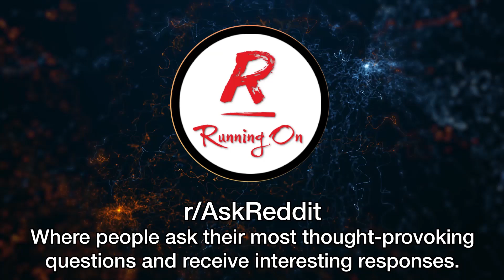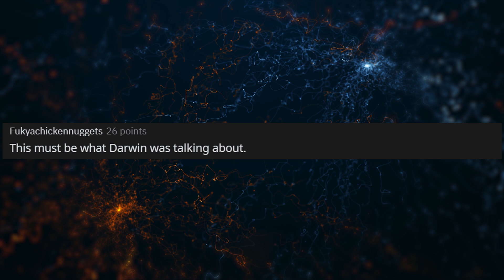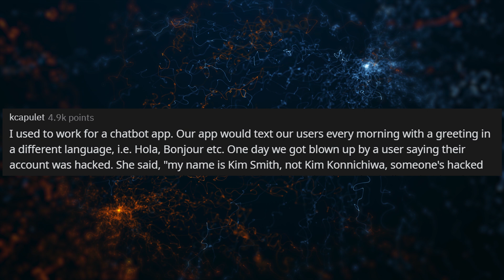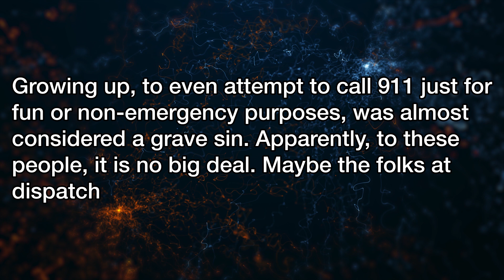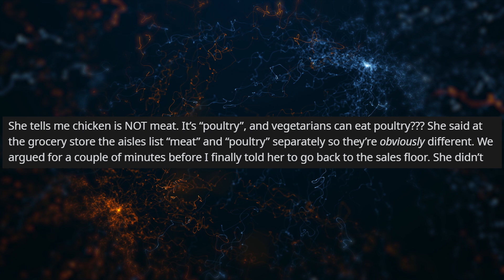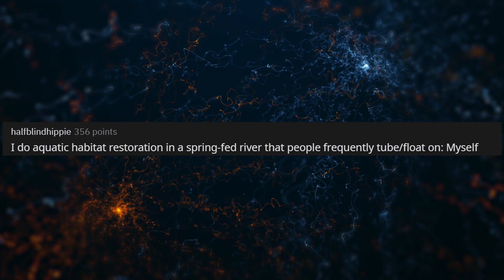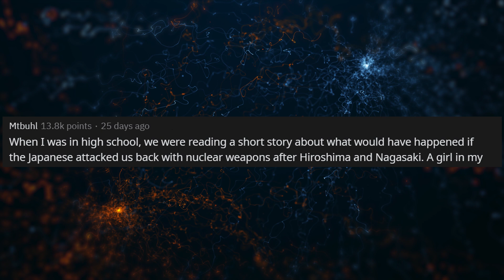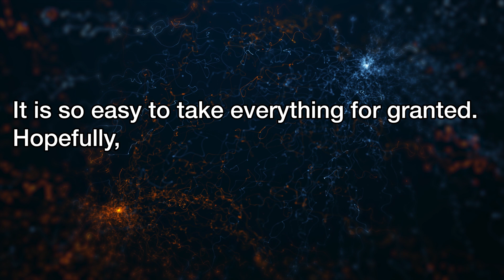IQ Must Be Over 50 To Watch This... [r/AskReddit Top Posts | Reddit]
►r/AskReddit is a subreddit dedicated to asking interesting and thought-provoking questions. Topics include funny, science, facts, history, NSFW, and the list goes on!

►Running On Reddit features readings of top posts from Reddit and these stories are read to you from a high-quality text to speech program. Commentary on each post is also provided for your amusement! Videos are produced every day. Running On Reddit is committed to serving you funny stories, cringe fails, and comedic karma to brighten your day so you don't have to be Running On fumes.

📈This channel uses TubeBuddy, a growth hacking tool, to track important metrics! Looking for help to grow your channel?

✅ Reddit Posters:
u/Darth_Boot